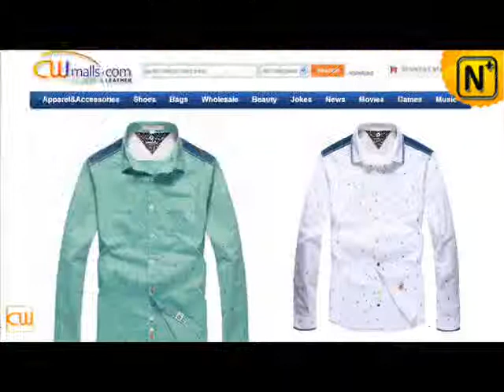Mens Premium Button Down Cotton Shirts CW114705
Elegant designer long sleeve mens premium button down cotton shirts available in 2 colors, buy soft and luxurious 100% cotton shirting fabric designer shirts for men Pure Cotton Shirts, Button Down Shirts, Mens Premium Cotton Shirts, Long Sleeve Shirts

Skype: cwmalls
Add: 5D035 International Garment

Plaza,3678#Deshengdong Road, Hangzhou,310019, China